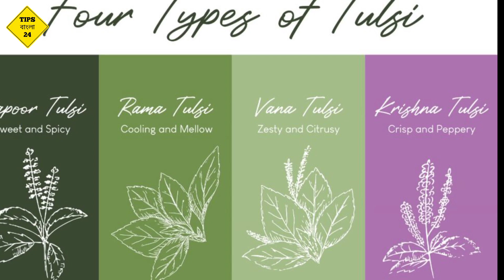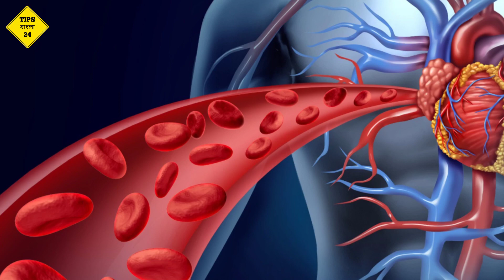tulsi patar upokarita { তুলসী পাতার উপকারিতা } Tips Bangla 24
আজকের এই ভিডিওটার মাধ্যমে দেখবো যে  তুলসী পাতার উপকারিতা কি কি রয়েছে |
1. tulsi patar upokarita
2. tulsi patar gunagun
3. tulsi patar gun
4. tulsi patar upokarita ki
5. tulsi patar totka
6. tulsi patar gunaboli
7. health benefits of basil leaves
8. benefits of basil leaves

তুলসী পাতার উপকারিতা, তুলসী পাতার অজানা যত উপকারিতা, তুলসী পাতার উপকারিতা ব্যবহার এবং ক্ষতিকর দিক, জেনে নিন তুলসী পাতার ওষধি গুণ, তুলসি পাতার উপকারিতা ও ঔষধি গুণাগুণ,

দুটি তুলসি পাতা দিয়ে যে কাউকে বশীভূত করুন।